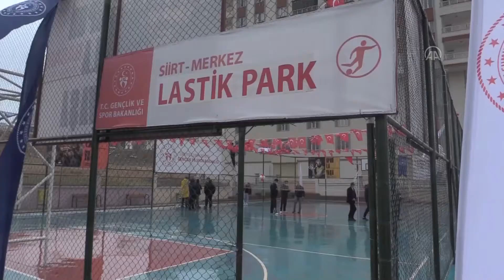Bakan Kasapoğlu, Siirtli Çocuklarla Lastikpark Spor Sahasında Voleybol Oynadı | Son Dakika Haber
Bakan Kasapoğlu Voleybol Oynadı! Gençlik ve Spor Bakanı Mehmet Muharrem Kasapoğlu, Siirtli çocuklarla "Lastikpark" spor sahasında voleybol oynadı.
Çeşitli temaslarda bulunmak üzere Siirt'e gelen Bakan Kasapoğlu, ilk olarak üzerinde eşofman takım ile Afetevler Mahallesi'ne geçti.

Kasapoğlu, Anadolu Ajansının (AA), temin ettikleri atıl araç lastikleriyle bu mahallede bulunan evlerinin yakınındaki boş arazide oluşturdukları voleybol sahasında maç yapan çocukları haber yapmasının ardından Bakanlık tarafından, Siirt Belediyesinin desteğiyle kurulan tesisi ziyaret etti.
Atık araç lastiklerinden voleybol sahası yapan Siirtli çocukların hayallerini yerine getiren Kasapoğlu, bir başka sürprize daha imza attı.

Kasapoğlu, tesiste kendisini çiçeklerle karşılayan çocuklarla sohbet etti, onlarla voleybol oynadı.
Çocuklar, Bakan Kasapoğlu ile maç yapmanın keyfini yaşadı.